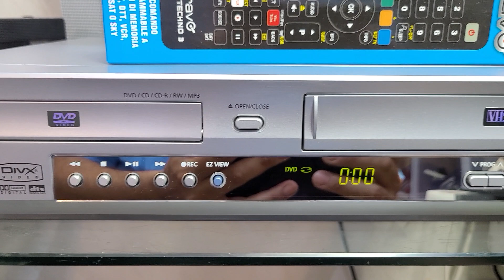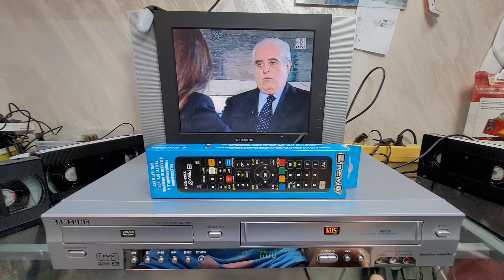VIDEOREGISTRATORE SAMSUNG SV-DVD640 DVD PLAYER 6 TESTINE HIFI CONDIZIONI TOP 129€ INCLUSA SPEDIZIONE